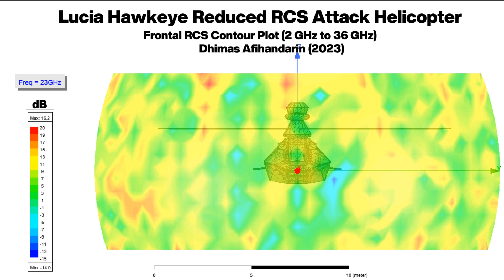Lucia Hawkeye Low Observable Attack Helicopter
So i have myself a concept of stealthy attack helicopter which i previously called "Frey" Hawkeye and later i changed it to "Lucia" Hawkeye.

The helicopter is made with RCS reduction features such as blended airframe, no tail rotor, and internal weapon bay.

Overall tho not very impressive but since helicopters are operating differently compared to aircraft, it might have different RCS reduction criteria.